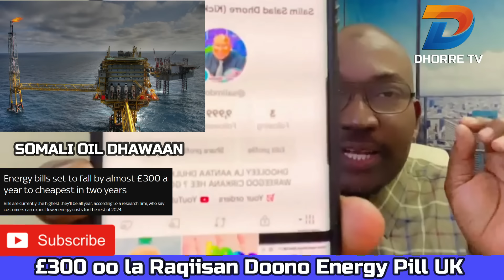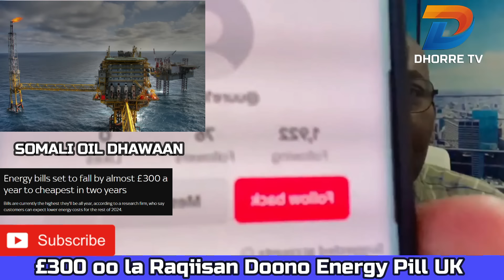£300 QIIMA JABIN LAGU SAMEYN DOONO UK ENGERY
Energy bills are projected to fall by an average of 15% - equivalent to £293 in annual savings - as a mild winter meant high gas storage levels.
A closely watched forecast by Cornwall Insight indicates energy bills from April to June will drop to £1,635 a year for the typical user.
By comparison, average yearly costs from January to March stood at £1,928. For the rest of the year, however, bills will be lower, Cornwall anticipates.
Such a drop would result in the lowest energy bills in two years.